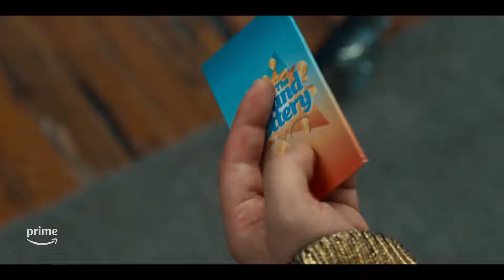Ein Jackpot zum Sterben - Trailer Deutsch | Ab dem 15. August bei Prime Video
Katie Kim, gespielt von Awkwafina, zieht nach Los Angeles und gerät versehentlich in den Besitz des Gewinnscheins der „Grand Lottery“. In ihrer verzweifelten Situation, den Horden von Jackpot-Jägern zu entkommen, sucht sie Hilfe bei Noel Cassidy, einem Amateur-Lotterieschutzagenten, gespielt von John Cena. Ab 15 August bei Prime Video